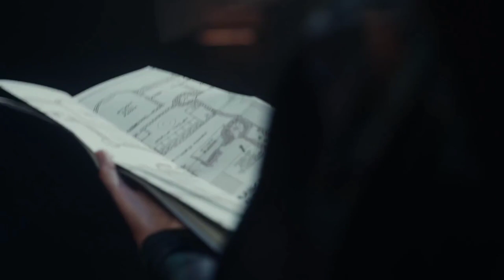Harry Potter and the cursed child teaser trailer